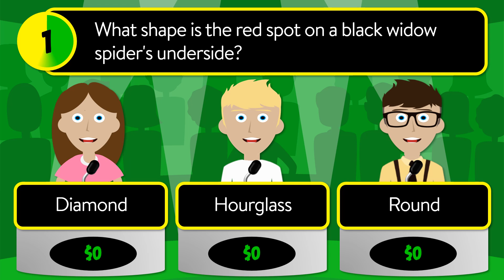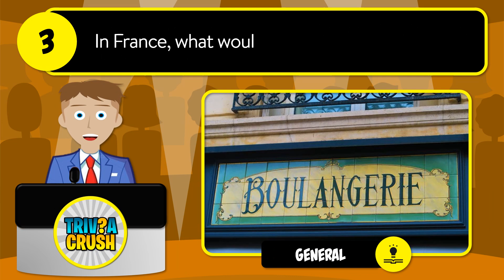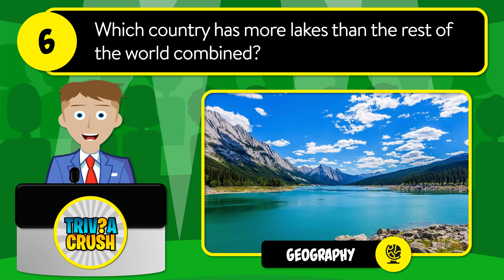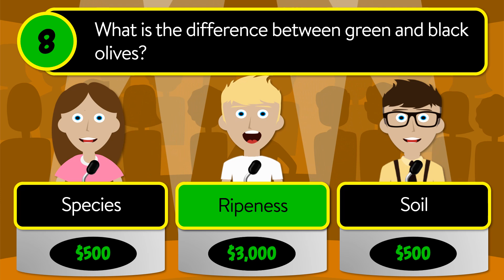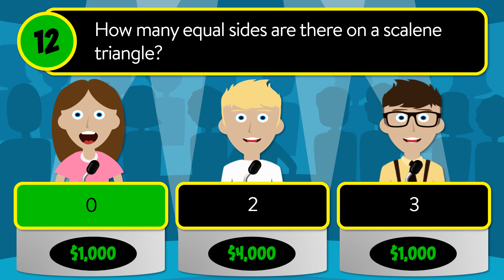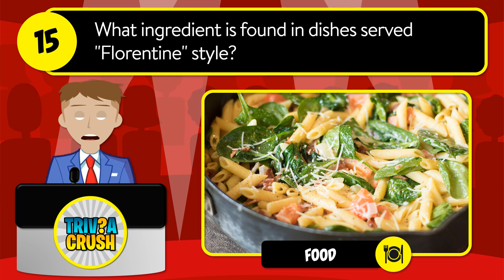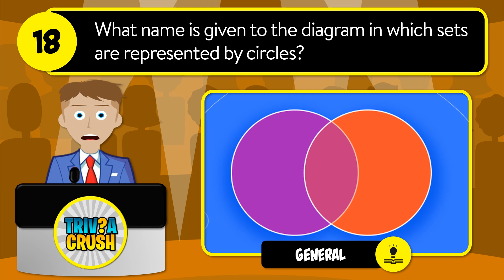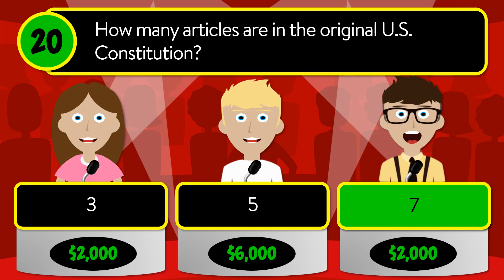✅ TEST YOUR KNOWLEDGE! - 20 Mixed Trivia Quiz Questions in a Unique Game Show Format. Round 57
What shape is the red spot on a black widow spider's underside?

A - Diamond
B - Hourglass
C - Round

If it's 1:00 a.m. in Alaska, what would the time be in New York?

A - 4:00 a.m.
B - 5:00 a.m.
C - 6:00 a.m.

In France, what would you buy in a Boulangerie?

A - Wine
B - Bread
C - Negligee

What company invented the floppy disk?

A - HP
B - IBM
C - Apple

What type of sound does the game "Operation" make if you touch the sides?

A - Buzzer
B - Bell
C - Beep

Which country has more lakes than the rest of the world combined?

A - Brazil
B - Canada
C - Russia

What is the name of the Cheeto's Cheetah?

A - Tony
B - Tigger
C - Chester

What is the difference between green and black olives?

A - Species
B - Ripeness
C - Soil

Vodka and orange juice combine to make what cocktail?

A - Harvey Wallbanger
B - Orange Crush
C - Screwdriver

What is the term for mass per unit volume?

A - Gravity
B - Density
C - Velocity

Who wrote the song "Roll Over Beethoven"?

A - John Lennon
B - Chuck Berry
C - James Brown

How many equal sides are there on a scalene triangle?

A - 0
B - 2
C - 3

What is Porky Pig's girlfriend's name?

A - Petunia
B - Peppa
C - Patty

What element combines with sodium to make ordinary table salt?

A - Chlorine
B - Sulfur
C - Carbon

What ingredient is found in dishes served "Florentine" style?

A - Bacon
B - Spinach
C - Pasta

Heliophobia is a fear of what?

A - Balloons
B - The Sun
C - Helicopters

What is the official brand of baseball used in the Major Leagues?

A - Voit
B - Rawlings
C - Wilson

What name is given to the diagram in which sets are represented by circles?

A - Profile Diagram
B - Venn Diagram
C - Class Diagram

What is the last name of John, Michael, and Wendy in "Peter Pan"?

A - Rogers
B - Hook
C - Darling

How many articles are in the original U.S. Constitution?

A - 3
B - 5
C - 7

Answers:

1.  Hourglass
2.  5:00 a.m.
3.  Bread
4.  IBM
5.  Buzzer
6.  Canada
7.  Chester
8.  Ripeness
9.  Screwdriver
10. Density
11. Chuck Berry
12. 0
13. Petunia
14. Chlorine
15. Spinach
16. The Sun
17. Rawlings
18. Venn Diagram
19. Darling
20. 7